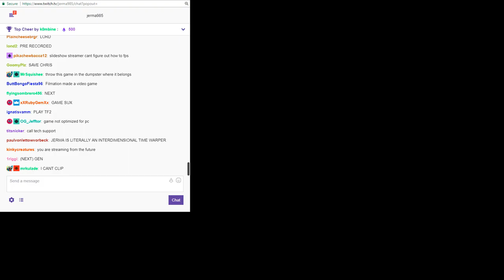Jerma Streams - Assassin's Creed Origins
Jerma archived Assassin's Creed Origins (The original title of this stream was "Assasin Creed 0'", and was originally streamed/recorded on November 2nd, 2017)
This video is part of a larger stream that went 1.Assassin's Creed Origins, 2. Condemned: Criminal Origins (Part 1)